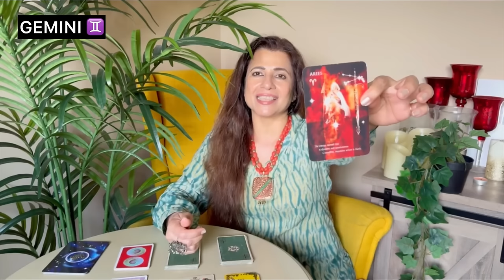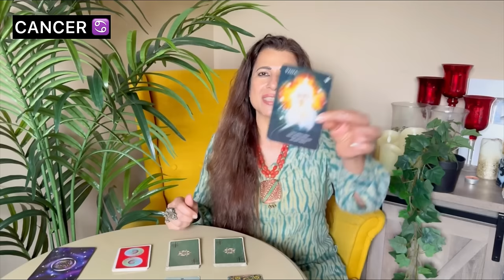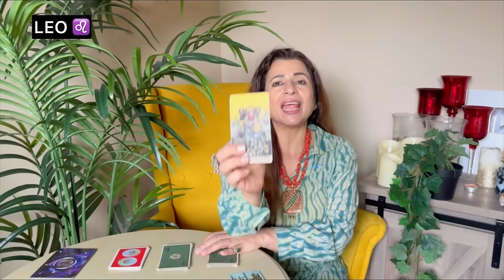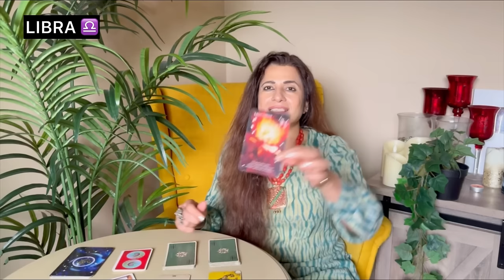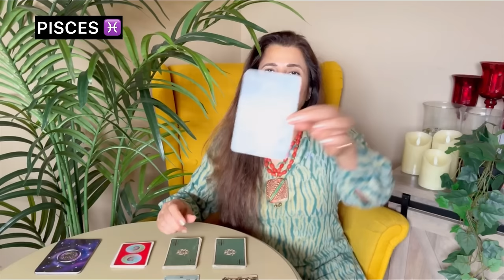🔮 Saptahik Rashifal | 7-14 July 2024 | All Zodiac Signs | साप्ताहिक राशिफल | Weekly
🎬 Intro: 00:00
♈ Aries (मेष) - 00:41
♉ Taurus (वृषभ) - 04:46
♊ Gemini (मिथुन) - 10:54
♋ Cancer (कर्क) - 16:39
♌ Leo (सिंह) - 21:11
♍ Virgo (कन्या) - 25:20
♎ Libra (तुला) - 28:49
♏ Scorpio (वृश्चिक) - 34:13
♐ Sagittarius (धनु) - 40:46
♑ Capricorn (मकर) - 46:18
♒ Aquarius (कुम्भ) - 51:55
♓ Pisces (मीन) - 55:46